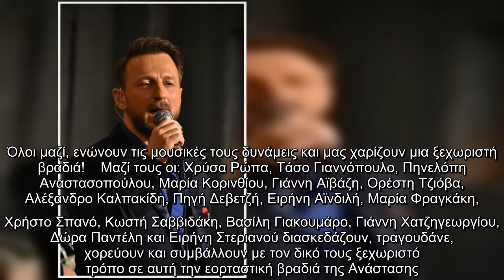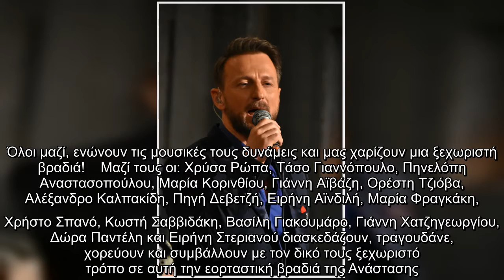Στην υγειά μας ρε παιδιά: Όλα όσα θα δούμε το βράδυ της Ανάστασης